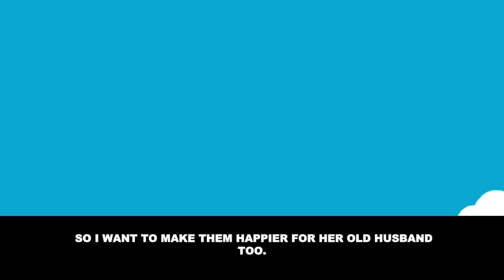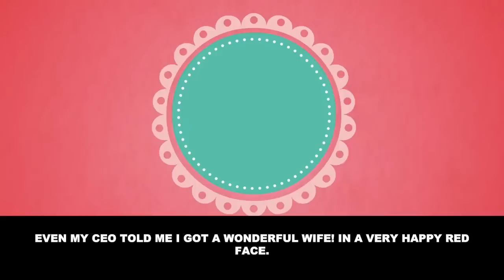My parents kidnap my wife on the wedding day because they didn't approve of the marriage